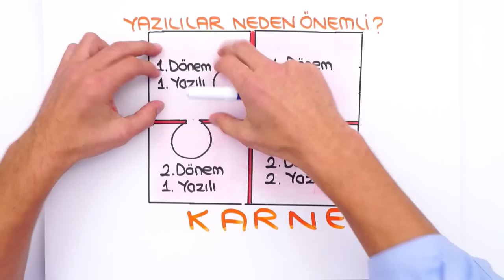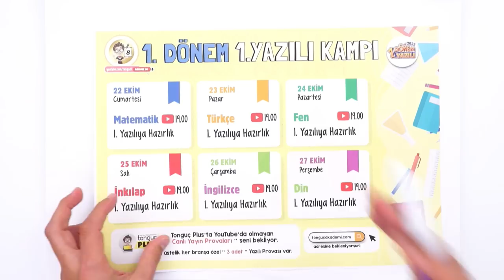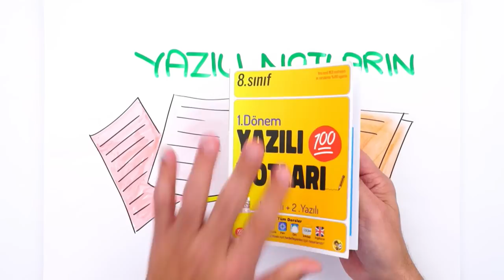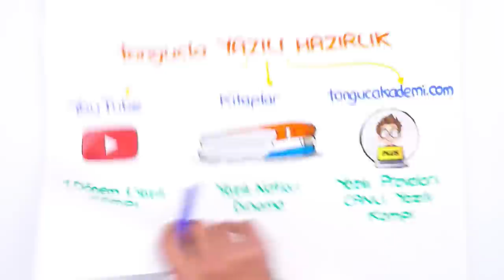8.Sınıf 1.Yazılı Kampı BAŞLIYOR❗ Yazılıları Garantile, Hedef LGS! 🎯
✅ TonguçPlus’ta Canlı Yazılı Provaları Seni Bekliyor!
Sana Özel Yazılı Notların Hazır!
22 Ekim’de 1.Dönem 1.Yazılı Kampına başlıyoruzzz! 🎉 Tonguç, yazılı döneminde de yanında! Yazılılarında çıkabilecek konularla ilgili, bilmen gereken önemli noktalar ve sana özel hazırlanmış yazılı prova soruları ile birlikte seni yazılılara mükemmel bir şekilde hazırlıyoruz!